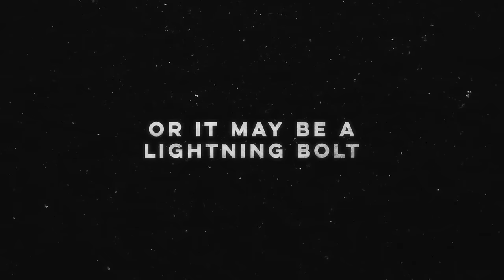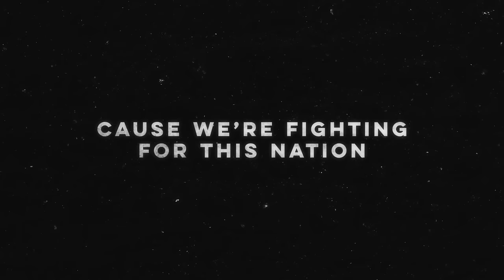Katie Linendoll - Jericho Battle Cry (Official Lyric Video)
Official Lyric Video Jericho Battle Cry